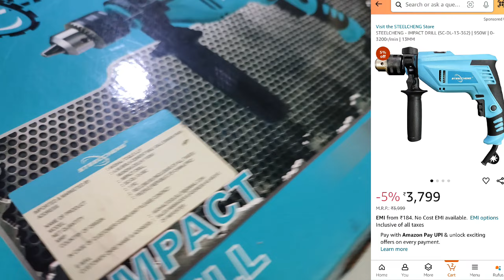Best Drill Machine Under ₹2500 For Professional Use | Steelcheng Drill Machine Cheapest 950w Drill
Suggestion Words
Steelcheng SC-DL-13-362 drill machine
Steel cheng drill Machine
Waterproof Drill Machine
950w drill machine
Cheap and best 950w Drill Machine
best drill machine
top best drill machine
best drilling machine
best drill machine 2024
Steelcheng drill machine
Steelcheng impact drill
flipkart smartbuy drill
cordless drill review
cordless drill testing
cheapest cordless drill
flipkartsmartbuy
20v
coreless drill
cordless drill machine
5 best impact wrench
top 5 best impact wrench in 2024
dewalt impact wrench
cordless impact wrenches
best corded impact wrench
impact wrench review
best budget cordless impact wrench
compact impact wrench
best cordless impact wrenches
best co
plz watch my video
bosch drill machine review
india drill machines
impact drill machine
best hammer drill machine
best drill machine brand

drill machine buying guide
aliexpress product reviewer
steell chengg
steelcheng

power tool reviews
power
li-ion battery
diy tools
cordless tools
cordless drills
cordless dril
black decker drill machine
battery powered
best bench drill
powerbilŤ profession
bench drill
21v tools
21v battery
21v 4.0ah li-ion battery
stanley drill machine live tutorial
best extension board
how to use stanley
best drill machine tool kit under 3000
review stanley drill mach
best professi
bestill press review
cool dewalt tools
coolest dewal
drill press
must have woodwor
new amazing tools
best benc
benchtop drill press
benchtop drill press reviews
best drill press for metal
wen drill press
top drill press
stanley
best benchtop drill p
best drill press review
best drill press 2022
best budget benchtop d
benchtop dridrilme depot

In This Video We Unbox A Drill Machine Drill Machine Name Is Steelcheng and i Am Not promoting this machine its Buy by My Own Money I Like That That's Why i Promote This Drill Machine and My Subscribe Also Not Enough For Get Paid Promotion 👍